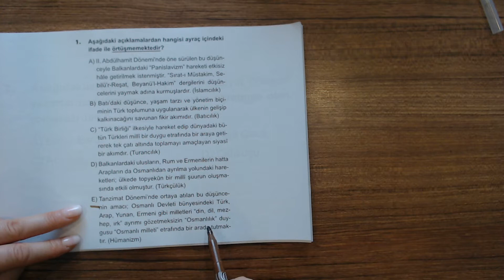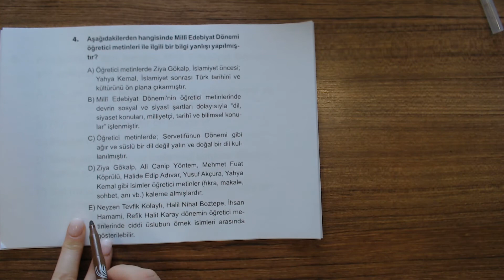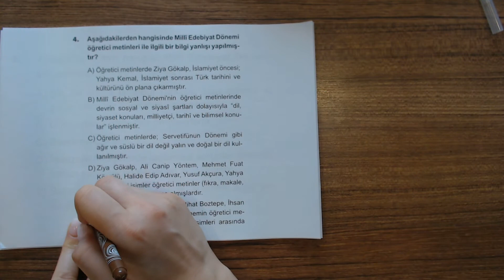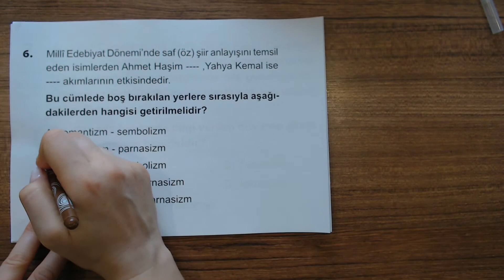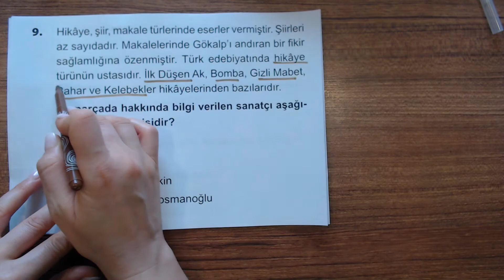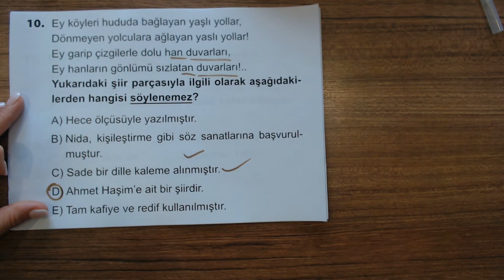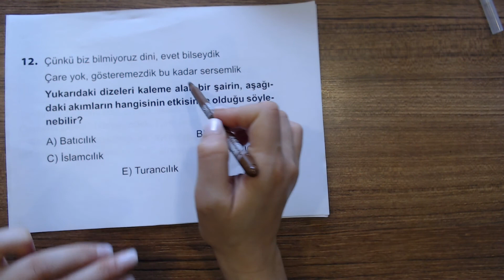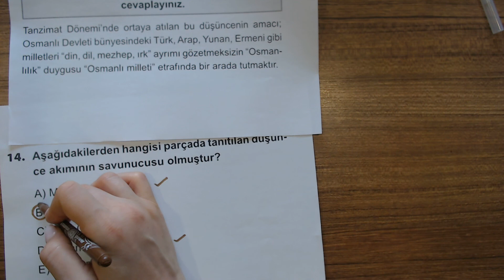Edebiyat Soru Bankası - Ünite-1 Giriş - Milli Edebiyat Dönemi - Test-1 Çözümleri